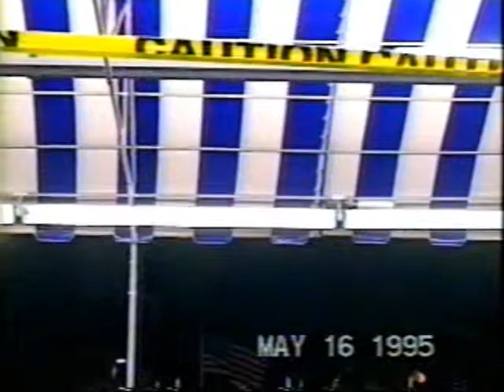Rock Radio Spot